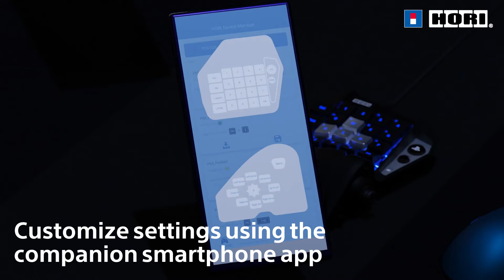HORI TAC Mechanical Keypad - PlayStation®5, PlayStation®4, and PC - Launch Trailer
The HORI Tactical Assault Commander (TAC) Mechanical Keypad for PlayStation®5, PlayStation®4, and PC will take your game to a whole new level! Enjoy PC-style keypad & mouse control on PlayStation®5 and PlayStation®4 titles with native keyboard & mouse compatibility. Whether you’re playing an FPS or MMORPG, you’ll be ready for any battle that comes your way! (Mouse required, not included.) Officially Licensed by Sony.

Amazon (US)
Amazon (UK)
Amazon (France)
Amazon (Spain)
Amazon (Canada)